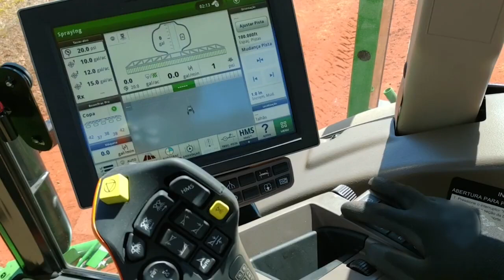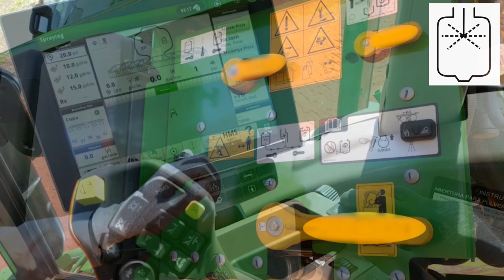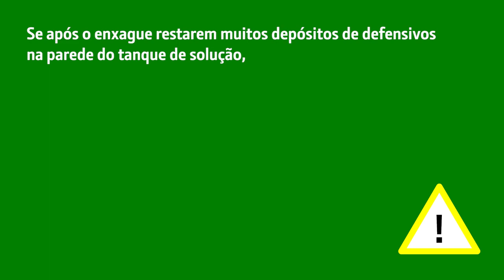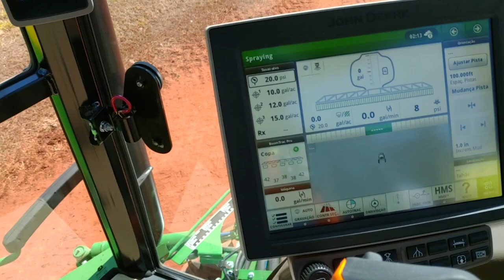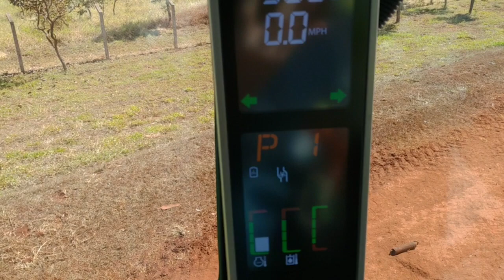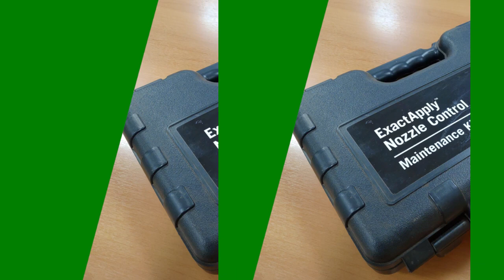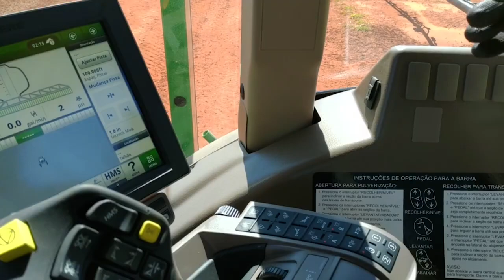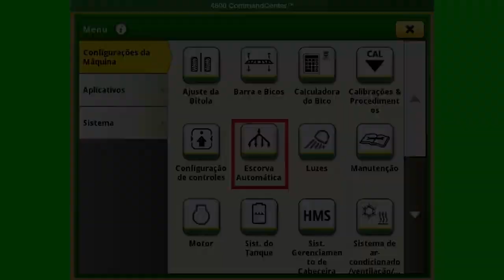Procedimentos de limpeza do sistema ExactApply™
Neste vídeo mostramos as recomendações e procedimentos de limpeza ideais para aumentar a vida útil do sistema e ter mais qualidade de pulverização com o sistema ExactApply™.
00:24 Cuidados na hora de pulverizar
01:08 Limpeza diária – Primeiro cenário
03:38 Procedimento de limpeza profunda – Segundo cenário
06:10 Limpeza pesada
07:05 Parada não programada da máquina